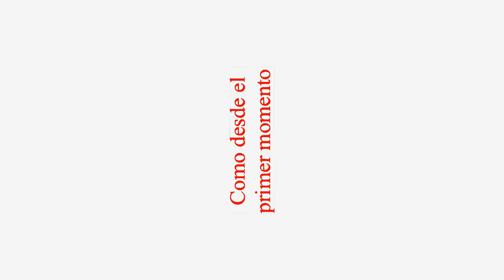Prevía Teletón en S60 (29/11/2018)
Tanda con titulo alternativo: "Oye tu hace tu parte, yo la mia y en clase lo juntamos."

+ Agradecemos a la silla de Stefen Hawking por prestar su voz en una cuña
+ ¡LEEEEEEEEEVAAAAAAANTATE PAPITOOOOOOOO!